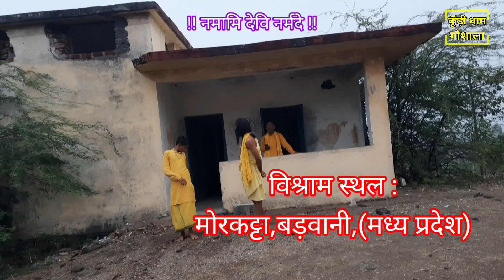!! नर्मदा परिक्रमा !! Day-9 !! 5 दिसम्बर 2023